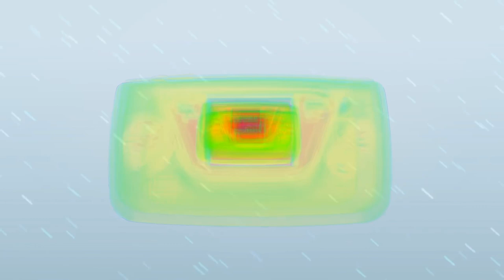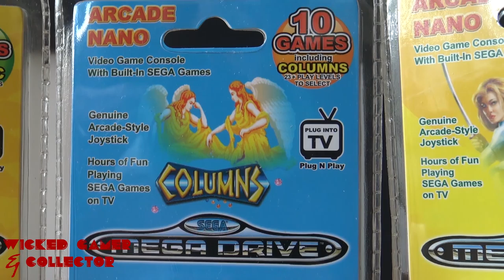SEGA Game Gear Micro Handheld ....... 🤨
Sega announced the all new Sega Collectible Portable for on the go.
With tiny LCD display and couple of build-in games.